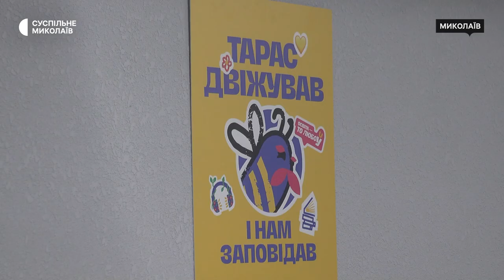У Миколаєві відкрили найбільше у місті укриття для учнів ліцею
У одному з ліцеїв Миколаєва 30 травня відкрили найбільше захисне укриття у місті, його площа майже 900 квадратних метрів. Одночасно в ньому може перебувати 500-550 дітей.

Оператор: Федір Бондар